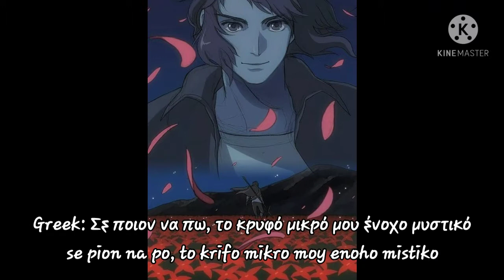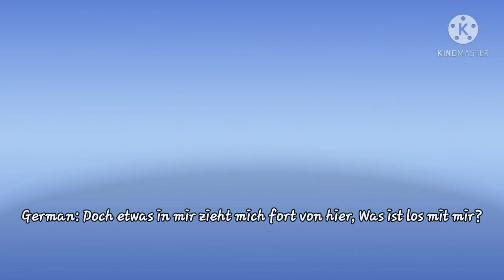Hetalia x Moana (How Far I'll go) Multilanguage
I love this song, so i make a hetalia video for it.

The pictures are not mine, the music ist up.